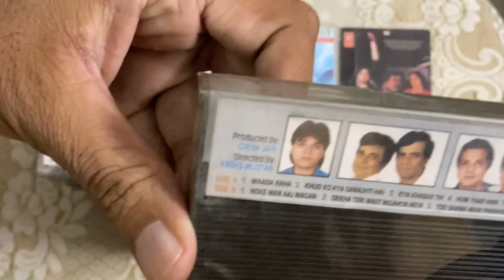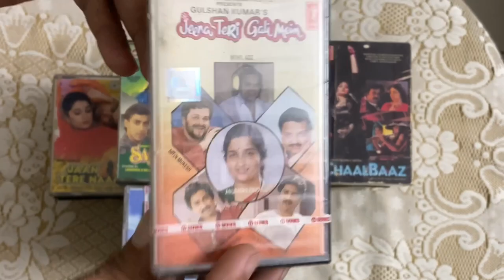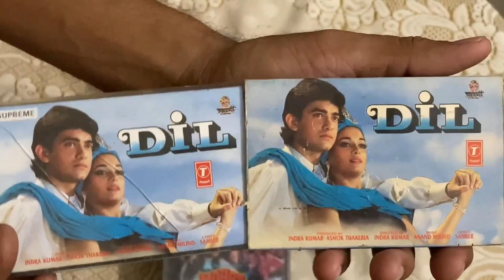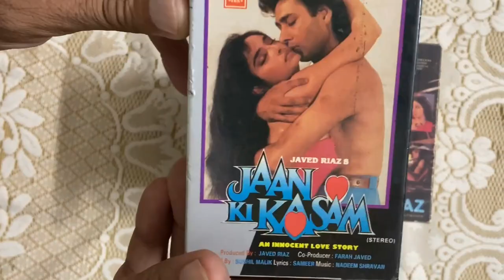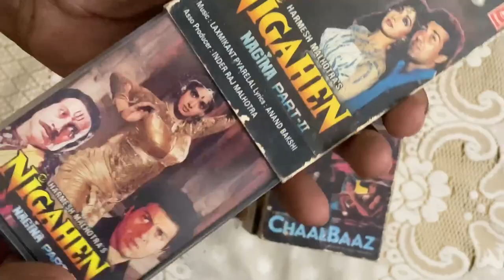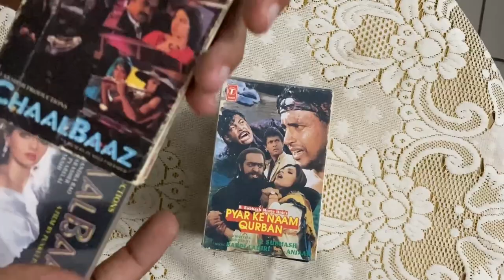Bollywood hit First release Cassette for sale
if you want to buy please contact on WhatsApp